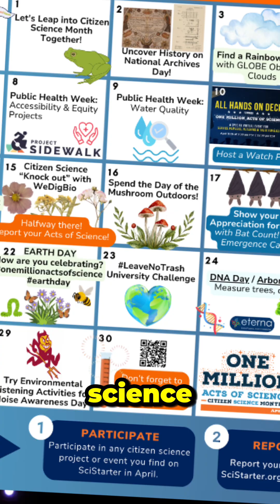2025 CSM Kickoff - What it is and what YOU can do!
Everyone, everywhere is invited to join the One Million Acts of Science challenge this April during Citizen Science Month. Individual acts add up to an important collective impact that accelerates scientific research.

It's free, easy, and fun. Here's how to get started.
Citizensciencemonth.org